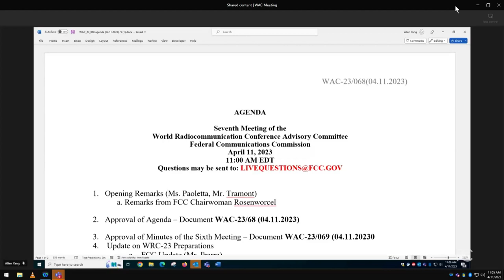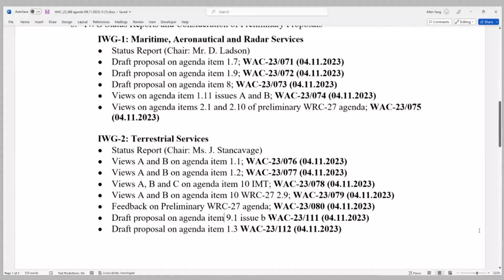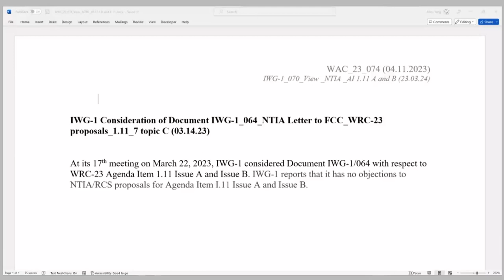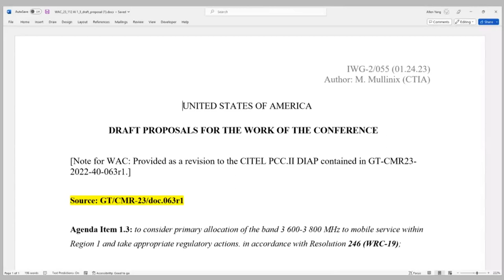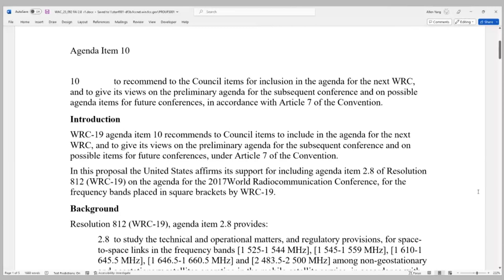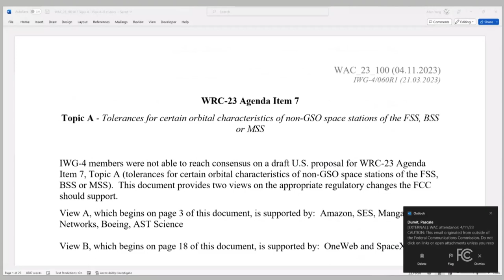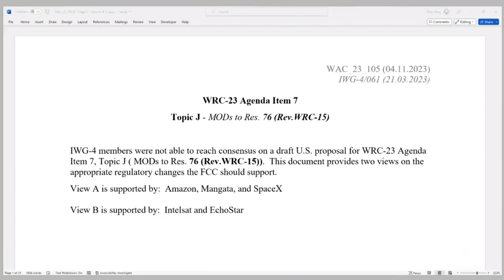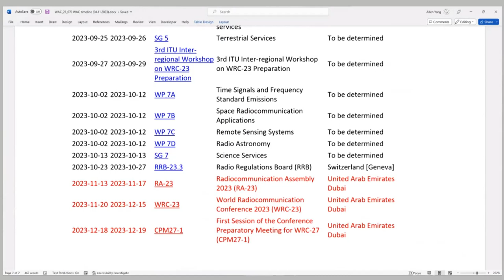Seventh Meeting of WRC-23 Advisory Committee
The Advisory Committee’s objective is to provide the FCC with advice, technical support and recommended proposals for WRC-23. This meeting was open to the public on April 11, 2023 at FCC headquarters and on the Internet via live feed from the FCC’s web and on the FCC’s YouTube channel.